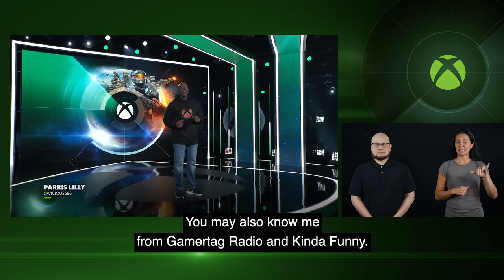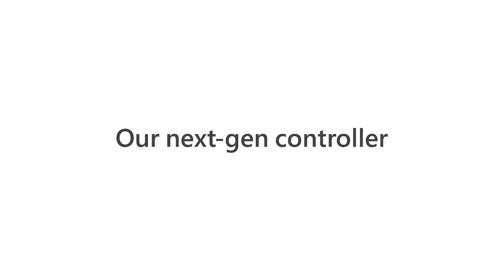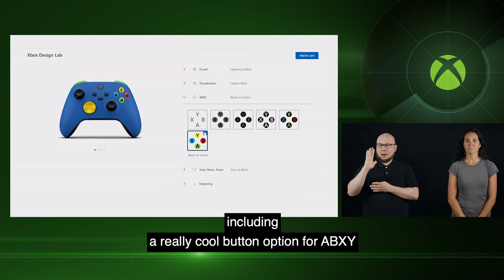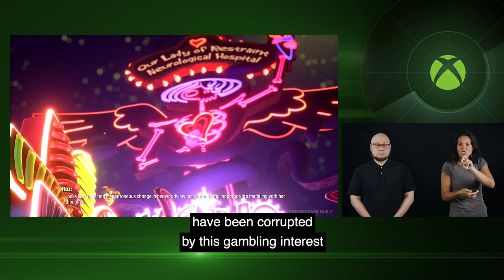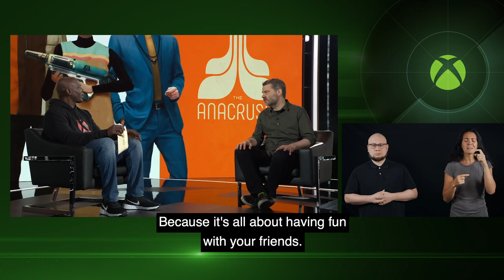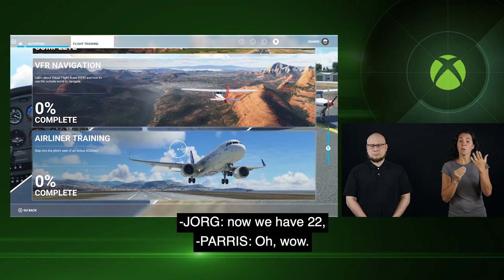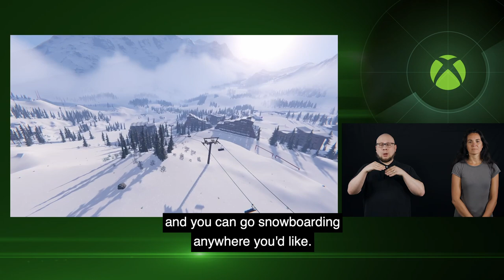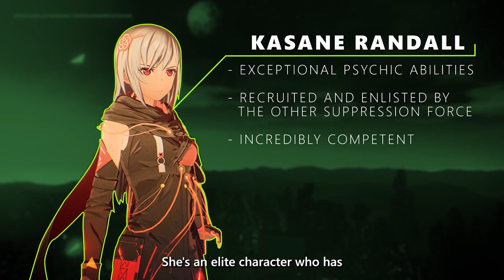Xbox Games Showcase Extended [ASL]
This special showcase, hosted by Gamertag Radio's, Parris Lilly, will feature behind the scenes details and up close and personal conversations with developers to dive deeper into their recent announcements. You'll hear from 343 Industries, World’s Edge, Playground Games, Ninja Theory, Double Fine, our talented partners from around the world, and more.